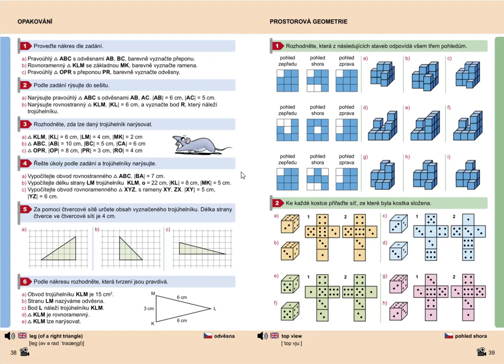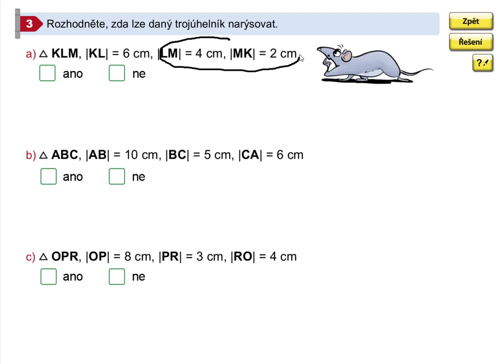Opakování (trojúhelníková nerovnost), Geometrie pro 5.roč., str. 38, cv. 3